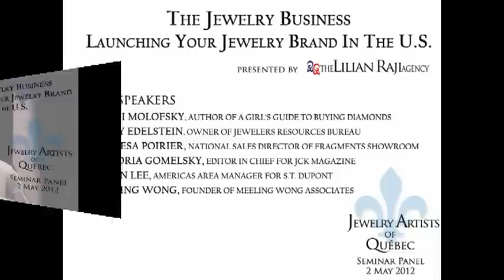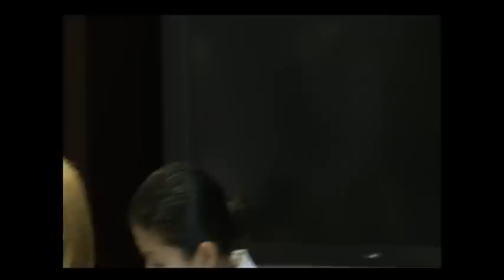The Jewelry Business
Have a notebook and pen handy as you view this intensive hour long presentation of everything you need to know to launch and grow your jewelry business in the U.S. market.

Moderated by Lilian Raji, President of The Lilian Raji Agency, the panel includes the authoritative voices of U.S. fine jewelry industry experts:
• Randi Molofsky, Author of A Girl's Guide to Buying Diamonds
• Cindy Edelstein, Owner of Jewelers Resources Bureau
• Theresa Poirier, National Sales Director of Fragments Showroom
• Victoria Gomelsky, Editor in Chief for JCK Magazine
• Karen Lee, Americas Area Manager for S.T. Dupont
• Meeling Wong, Founder of Meeling Wong Associates

A complete list of questions addressed during the session can be found
If you enjoy this video, please Fan us on Facebook to stay informed on our upcoming events and projects.